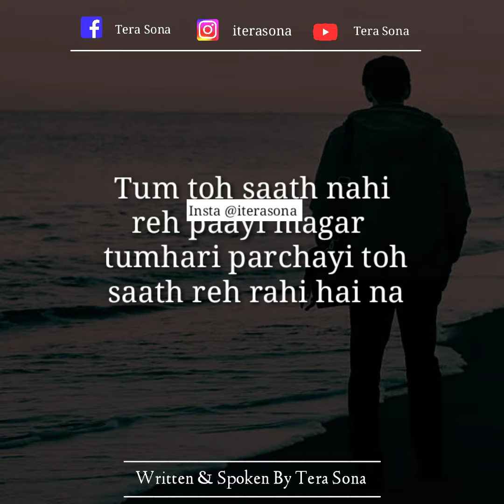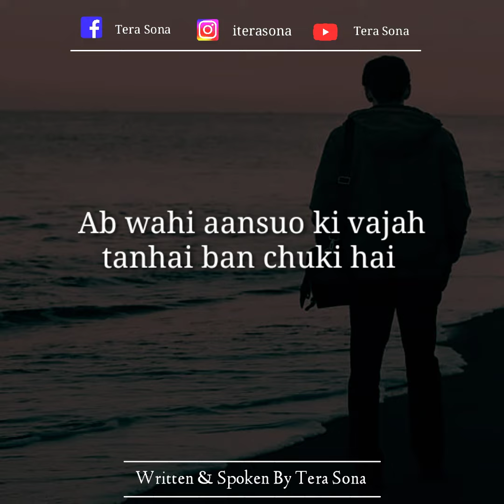Miss You Jaana.. 🥺 @TeraSona Miss You Poetry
Title : Miss You Jaana..

Some Lines from The Piece :

Miss toh boht karta hoo mai
Magar ab khush nhi rehta
Jaise pehle tumhe yaad karke
Meri ankho me khushi ke aansu aa jate the
Ab wahi aansuo ki vjah tanhai bn chuki hai
Mera saalon purana dard lekr
Yeh aansu beh jate hain..

--Tera Sona--
Hey guys... my name Sona, from mohali, chandigarh.
I am not an expert in writing, but whatever I write, I write from the heart.  I hope you all relate my poetry to yourself...